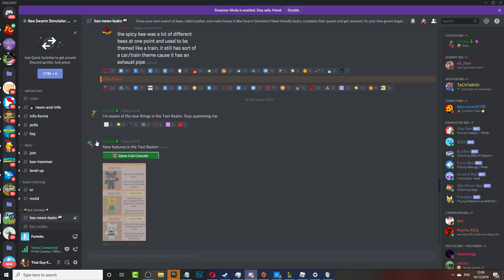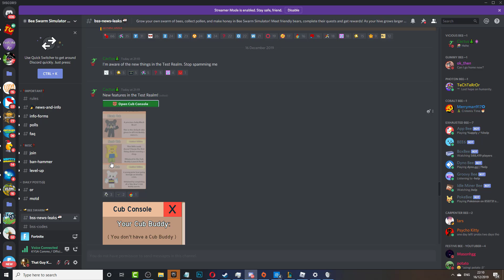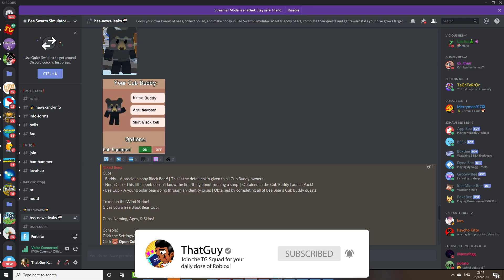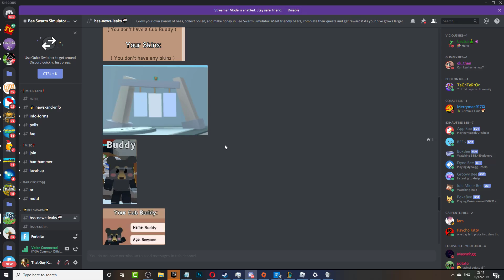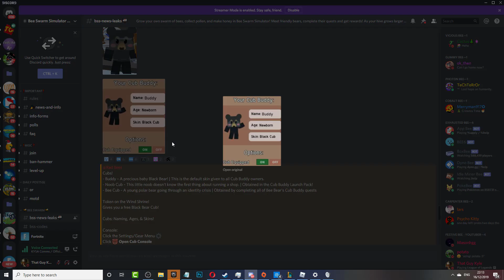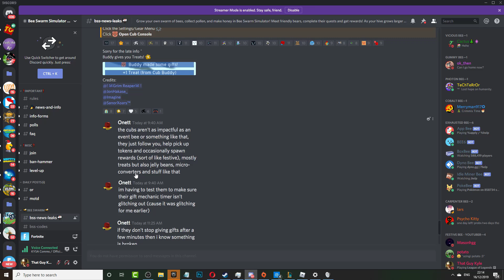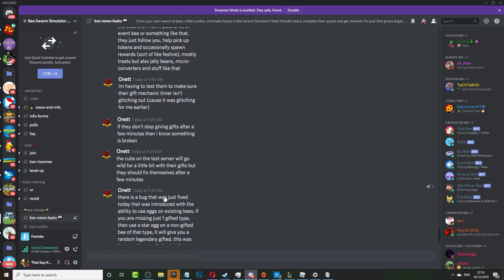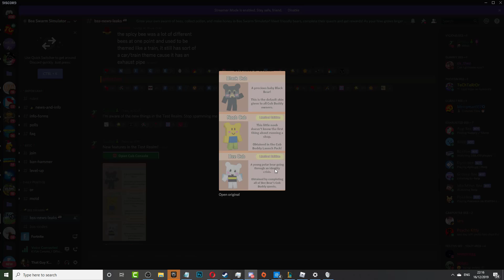Onett finally FOUND the CUB BEAR... *NEW SECRET BEAR CUB PETS* (Roblox Bee Swarm Simulator)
Onett finally FOUND the CUB BEAR... *NEW SECRET CUB BEAR PETS* (Roblox Bee Swarm Simulator)

Join my FREE Discord Server and talk to me and other members of the TG Squad!

🎵Music🎵